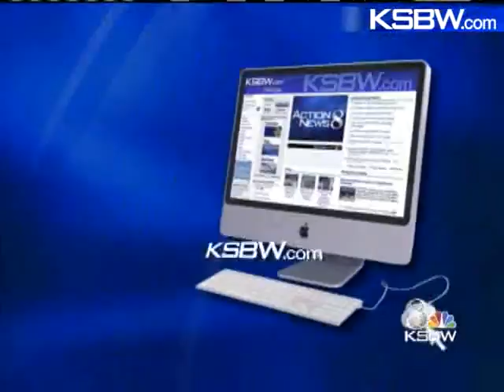District 15 Race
Action News talks to District 15 candidate John Laird on election night.